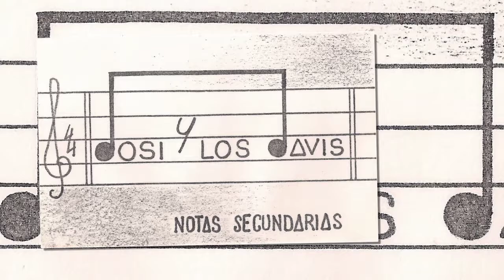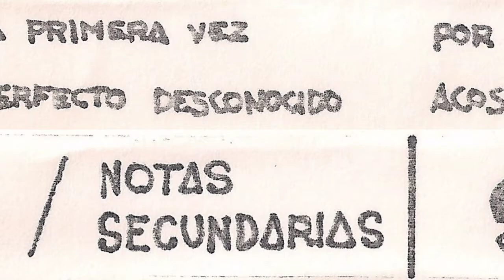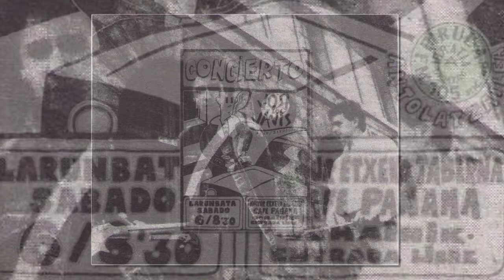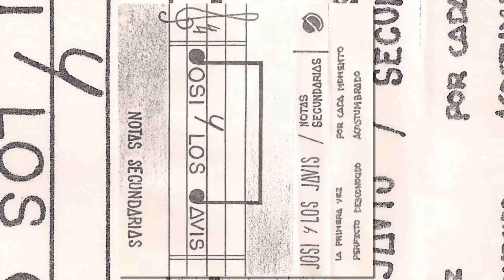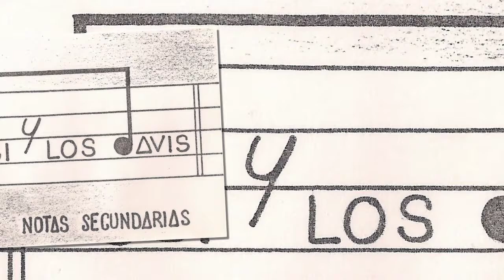JOSI Y LOS JAVIS - Por cada momento